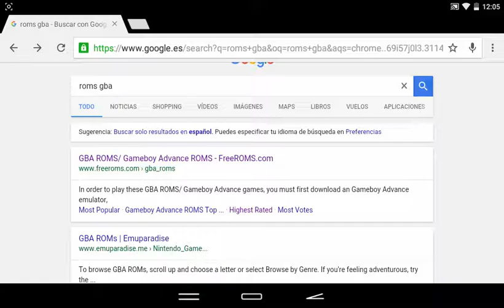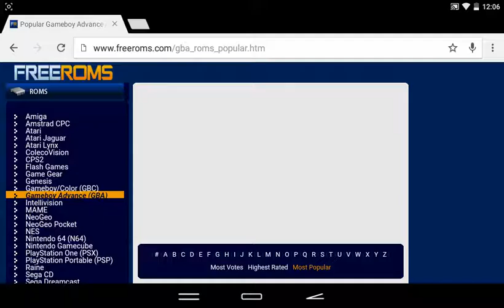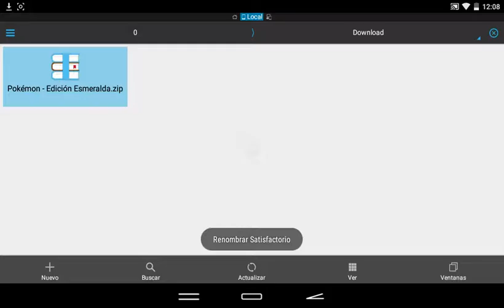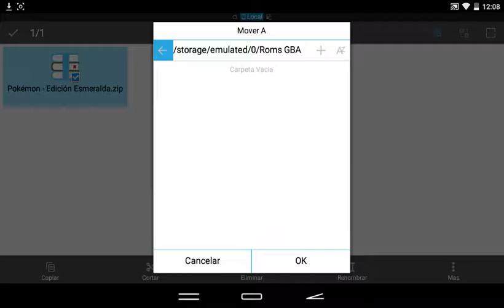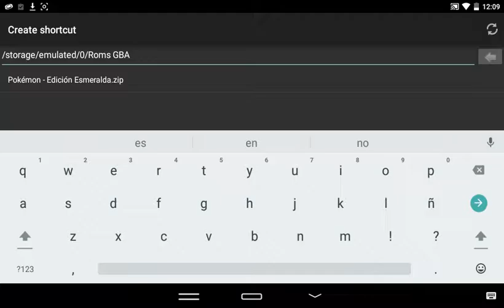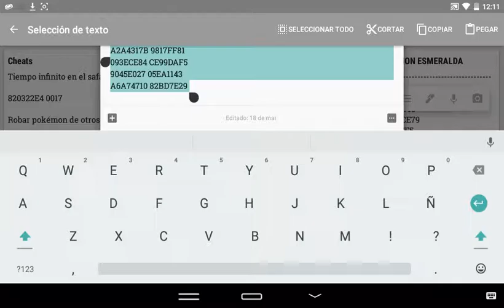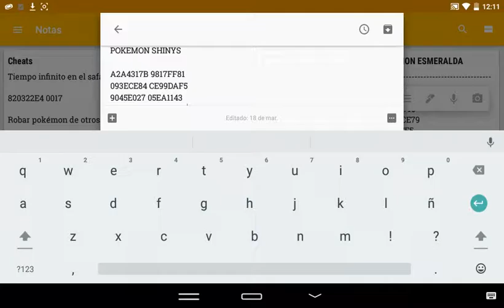TUTORIAL | Cómo descargar Roms GBA para Android + Cheats Pkmn Esmeralda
¡Espero que lo disfrutéis! Lo he explicado muy bien aunque... ¡Lo siento por la garganta!